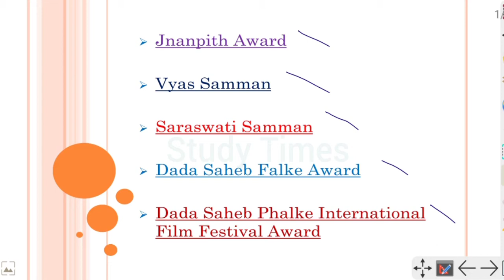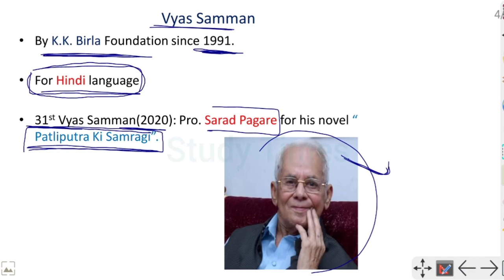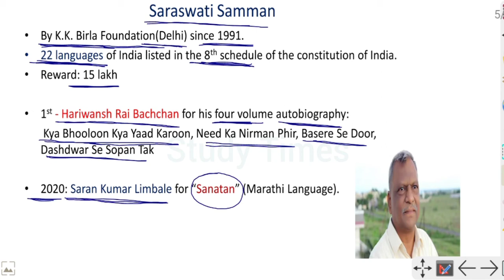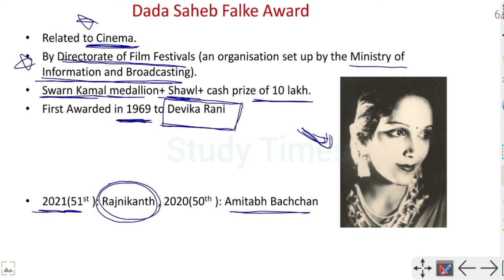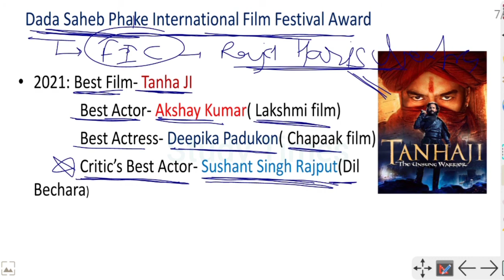Important National & International Awards| Jnanpith| Vyas| Saraswati Samman| Dadasaheb Falke| Part-5